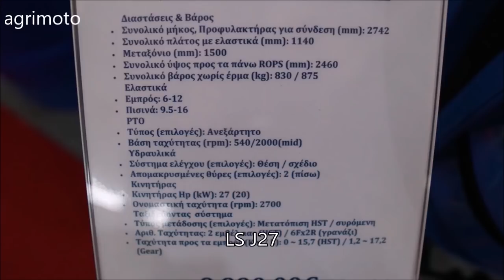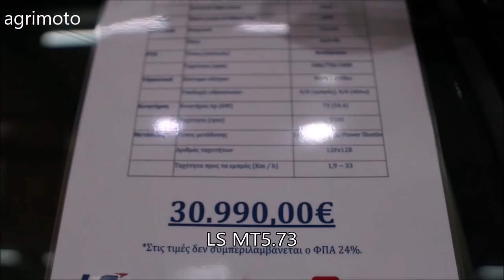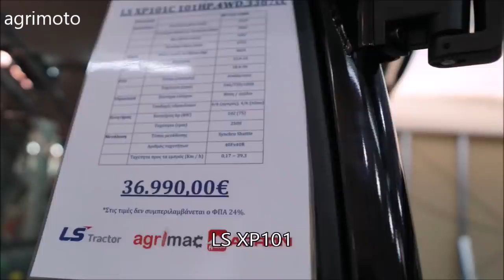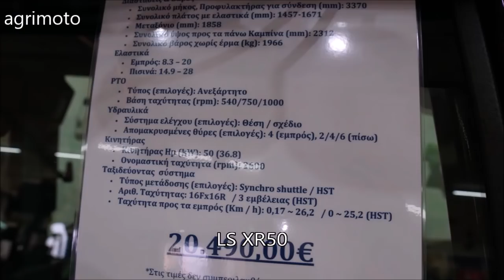LS tractors 2019